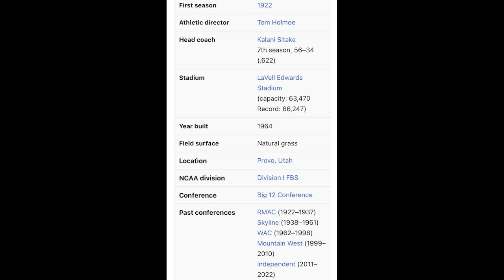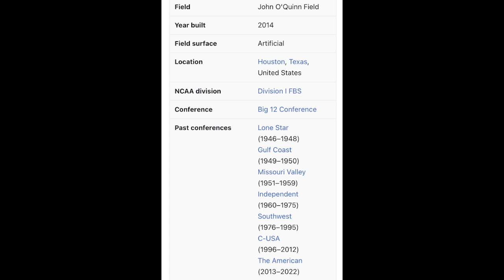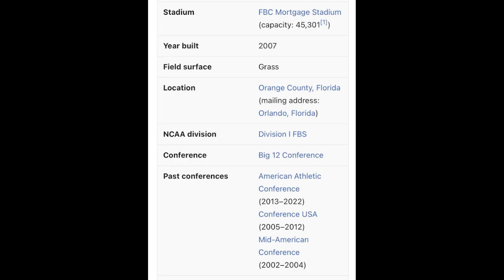EP 254: Congrats to BYU, UH, UC & UCF! It's Day 1!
BYU, Houston, Cincinnati & UCF were able to climb over the wall and became members of the Big 12.